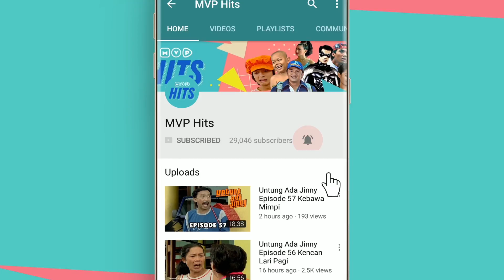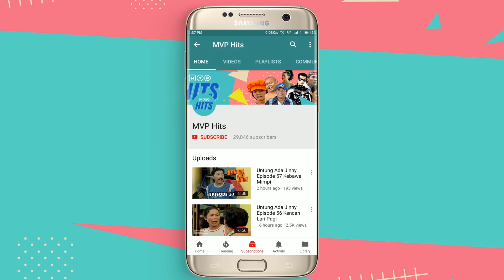Kecurigaan Randy Terhadap Cepu | Bidadari 2 Eps 133 - Part 1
Randy curiga Jessica ada hubungannya dengan Cepu. Namun, Jessica seolah tidak mau membahas Cepu dengan Randy. Bagaimana kisah selanjutnya ya? Saksikan Bidadari 2 Epsiode 133 - Part 1 di sini!